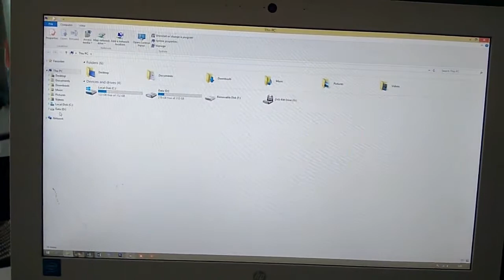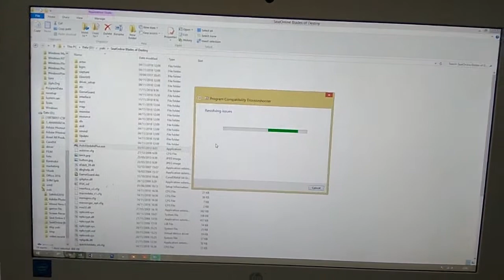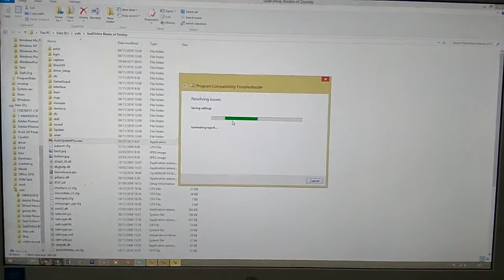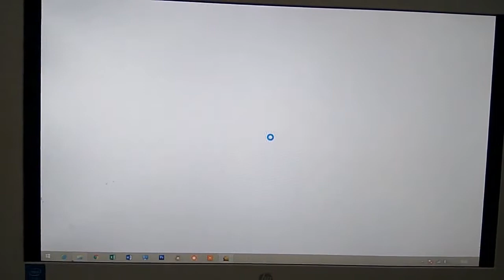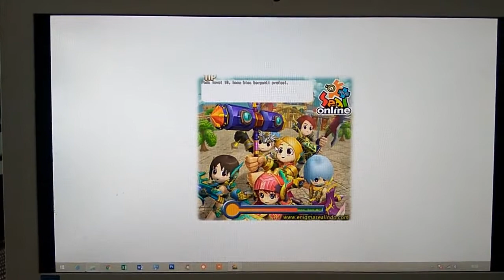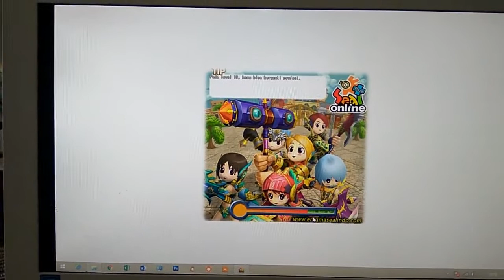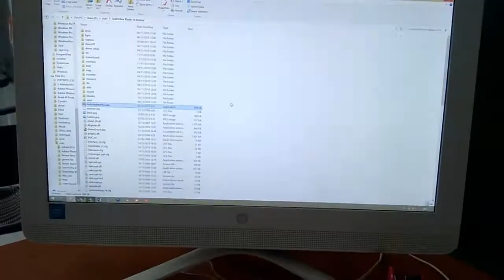Seal Enigma - Repair Gagal Login Win 8 & 10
permasalahan gagal  log in di Games Seal ENigma memang sering terjadi.. berikut saya coba kebetulan jg baru update server nya.

sebelumnya saya menggunakan OS win.10 64bit
cara yang divideokan pun saya lakukan sama persis walaupun saya sudah downgrade ke OS win 8.1 pro.

Issue repair yang lain adalah melakukan penghapusan Ver.ini didalam folder games yang sama dengan autoupdate.exe, maksudnya menghapus file 'ini tersebut adalah agar mengulang update program Seal Enigma dari awal.. karena kemungkinan gagal patch sangat bisa terjadi dikarenakan jaringan Internet yang tidak stabil.

* jika masih belum bisa coba lakukan hal berikut :
   1. matikan antivirus,
   2. matikan fire wall atau masukan program seal autoupdate kedalam list program yang di ijinkan, lalu biasakan aplikasi games dinyalakan sebagai administrator (klik kanan icon games ' run as administrator)